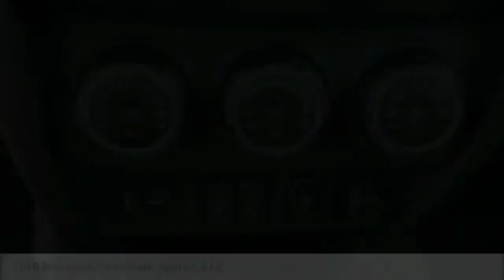2018 Mitsubishi Outlander Sport Melbourne FL M13805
2018 Mitsubishi Outlander Sport 2.0 LE

Don't miss this 2018 Mitsubishi. Make a great choice today with this must-have . Learn more about this  by contacting the dealership today and own it today.